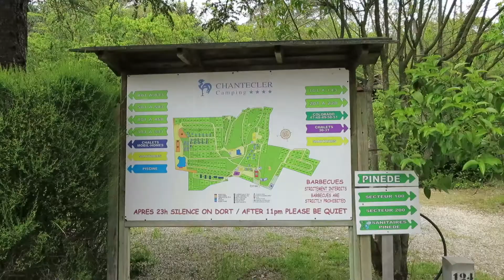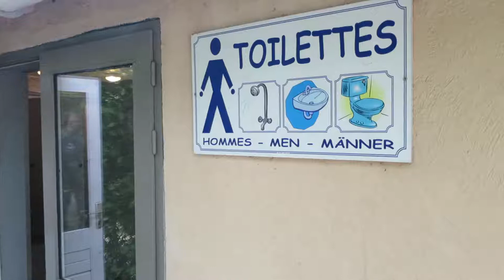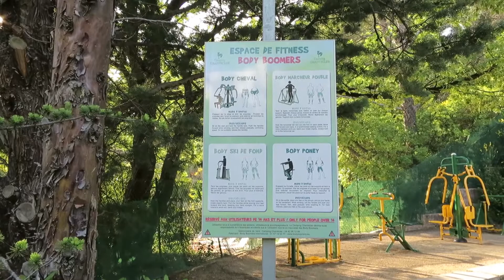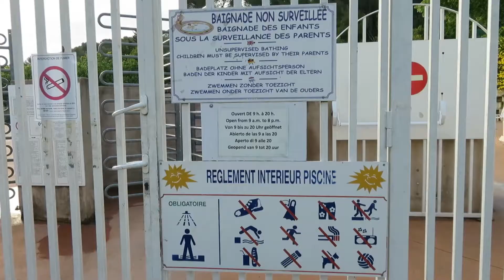Camping Chantecler in Aix-en-Provence (May 2017).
An impression of campsite Chantecler and Aix-en-Provence during our visit in May 2017.